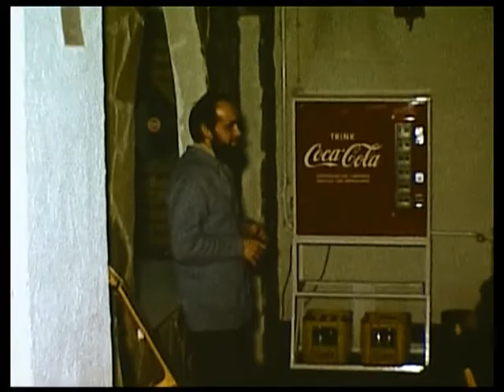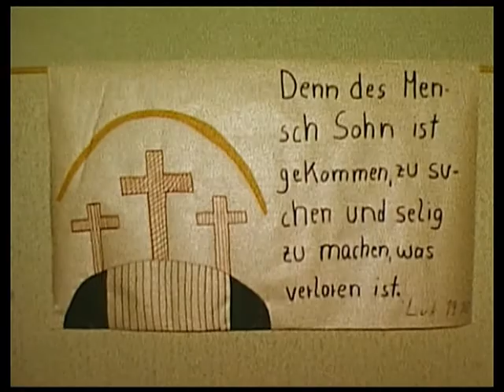Wochenendfreizeit in Langenberg; Teil 2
Ich habe viele Wochenendfreizeiten, und Sommerfreizeiten in den ca. 40 Berufsjahren mit Kindern und Jugendlichen durchgeführt.
Habe dabei sehr viele Super 8 Filme gedreht. Nun beginne ich damit, einige davon digitalisieren zu lassen.
Habe den ersten Film in ein Labor gebracht, bin mit der Qualität der Ausführung sehr zufrieden, so dass weitere Filme auf DVD gespielt werden, und anschließend kommen sie auf YouTube.
Würde mich über eure Reaktionen freuen, damit du weiterhin auf dem Laufenden über den Fortgang der Arbeiten gehalten wirst, schicke mir einfach eine Mail, dann nehme ich dich in den Verteiler auf, so dass du die neuesten Links bekommst.